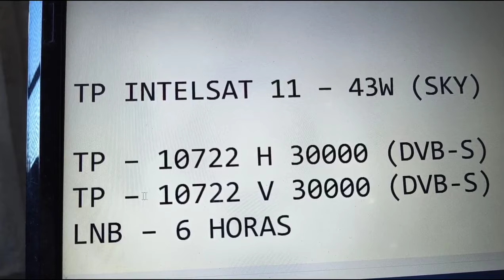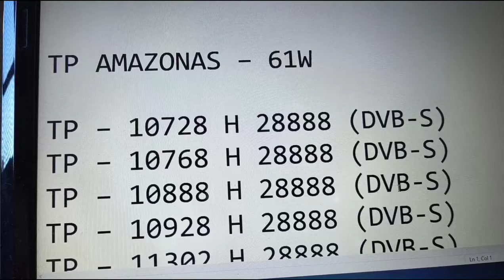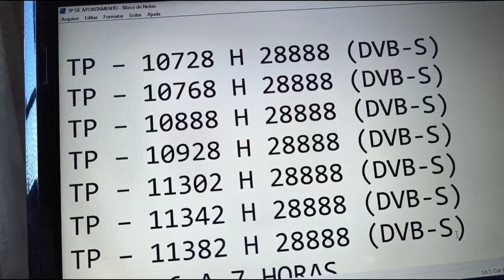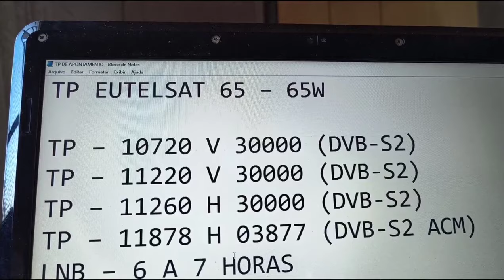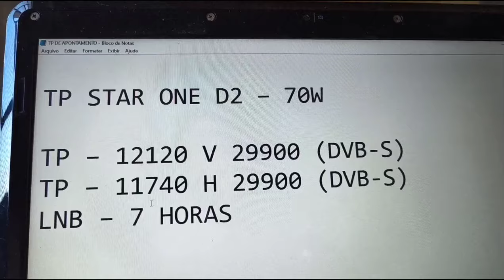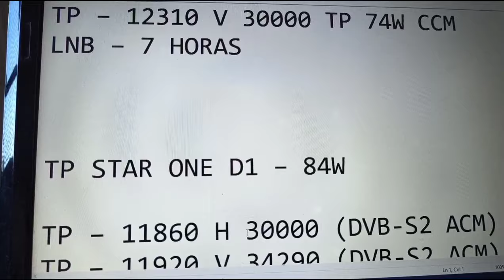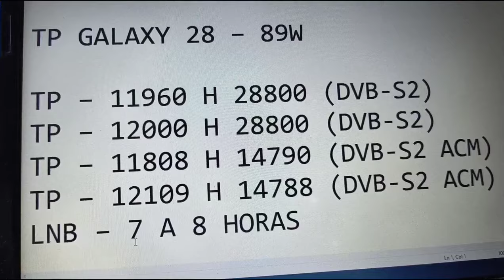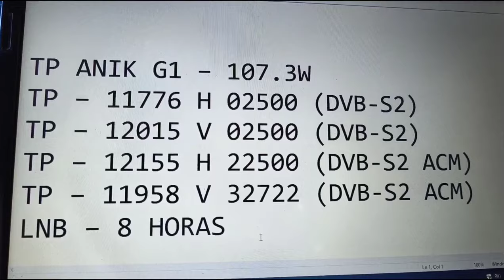TPS DE APONTAMENTO SATÉLITE KU AGOSTO 2024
LINK PARA O CS ANUAL DE CONFIANÇA DO CANAL RSO ANTENAS

LINK DIREITO PARA O WHATS DO VENDEDOR PARA COMPRA